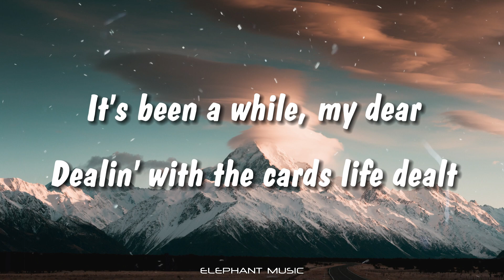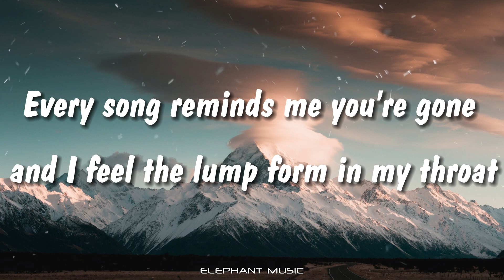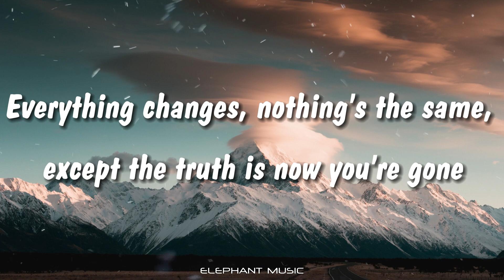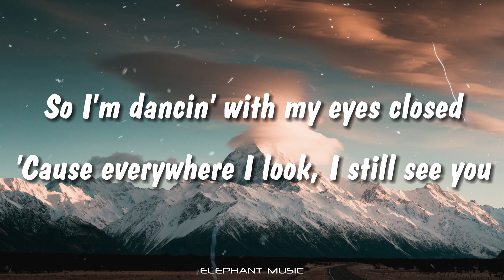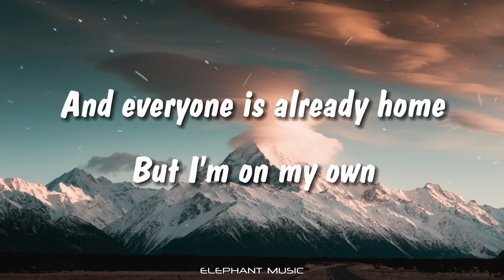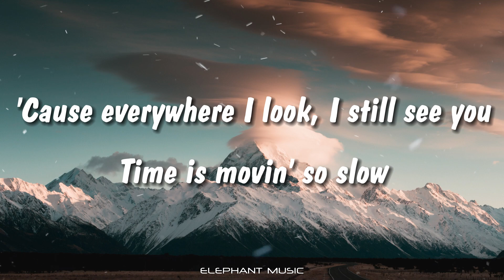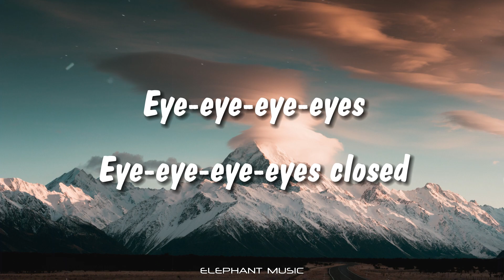Ed Sheeran - Eyes Closed (Lyrics)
[Post-Chorus]
Eye-eye-eye-eyes
Eye-eye-eye-eyes (Closed)
Eye-eye-eye-eyes

[Chorus]
Time is movin' so slow

Eyes Closed